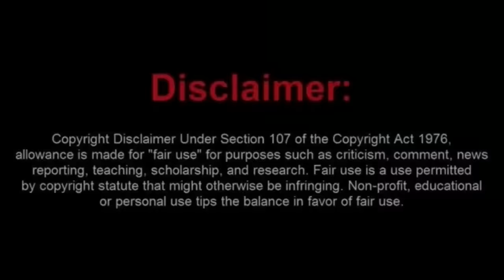Dim Bulb Frauditor Arrested After Crossing The Yellow Tape